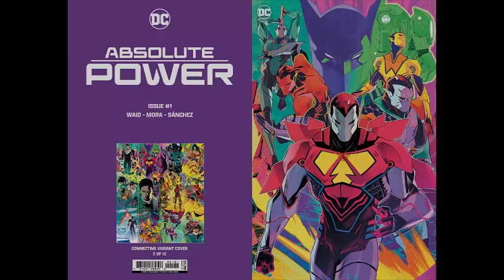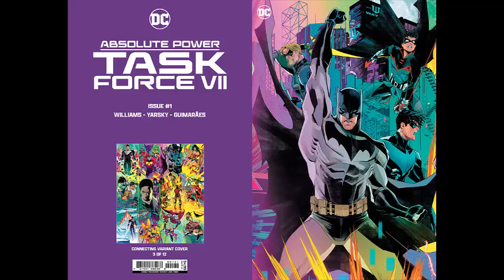What Will The DCU Look Like AFTER Absolute Power?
Absolute Spotlight by Mark Waid

The Comic Source

Jace welcomes Mark Waid to the show to chat about all things Absolute Power. Mark gives his thoughts on the event as a classic big comic versus a villain spotlight as well as his thoughts on Amanda Waller as a villain. Mark also gives some insights on how the Absolute Power events we've seen so far tie together. What the consequences of this event might be is also hinted at and it seems that the end of the year for DC may be quite intriguing. Mark finishes up by giving his thoughts on working with the various other writers and artists on this event and how what they have brought to this story. There's tons of insight into the event here and enough hints to excite us even more for what's to come in the Absolute Power event.

Follow The Comic Source on all social media with our Linktree